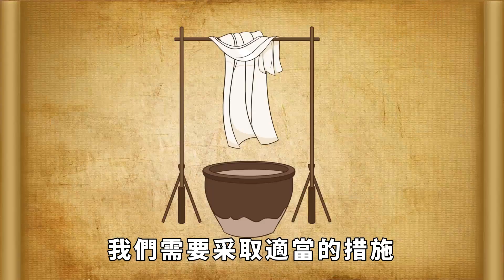對你做這些事的人，潛藏的敵意已經很深了，要小心【國學經典】国学文化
歡迎大家一起加入國學經典的世界，共同追尋中國文化的博大精深。
生活中，我們總是會面臨各種各樣的「敵意」，而原因也五花八門，可能是你無意中冒犯了別人，也可能是性格相沖，甚至單純的優秀，也能引來敵意。背後的原因不重要，因為你無法決定他人的想法。我們要做的，就是準確識別出那些對你有敵意的人，並遠離。那麽，對你做這些事的人，敵意已經很深了，一定要小心。国学文化 识人 为人处事 請放心，本影片是專注於講解社會新聞和奇聞異事，沒有任何違規行為。